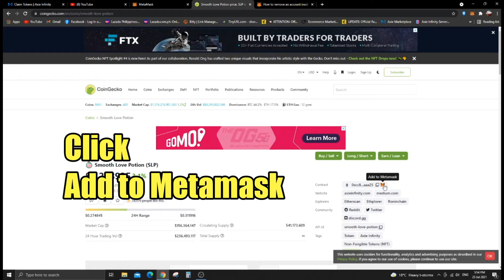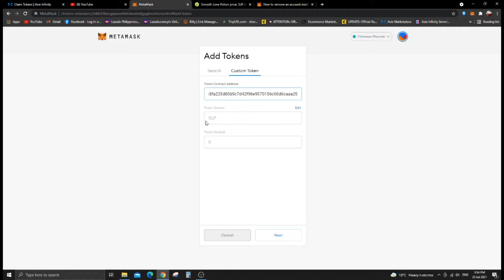How to Fix - SLP Not showing on Metamask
in this video, I will show you how to fix when your SLP token does not show up on your Metamask account. Even when you have already transferred your SLP from Ronin wallet to your Metamask account.

Go to CoinGecko
2 ways:
1. click Metamask icon
2. Copy and paste address.